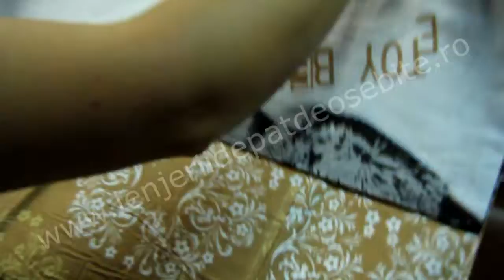Lenjerie de pat bumbac cu ursuleti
Va prezentam cea mai variata gama de lenjerii pentru pat pe site-ul Lenjerie pentru pat dublu din bumbac satinat cu imprimeu cu ursuleti maro pe fond alb. Tesatura este densa si foarte placuta la atingere.